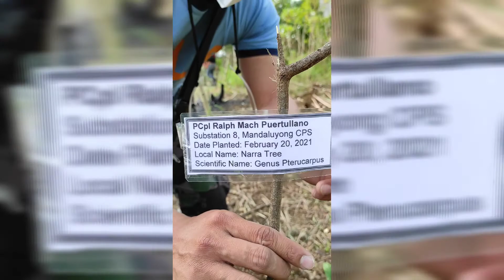Tree Planting Sa Antipolo 🌳🌳🌳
Plant a Tree, Plant a Life 🌳🌳🌳🌳